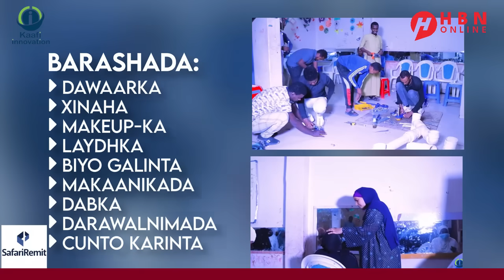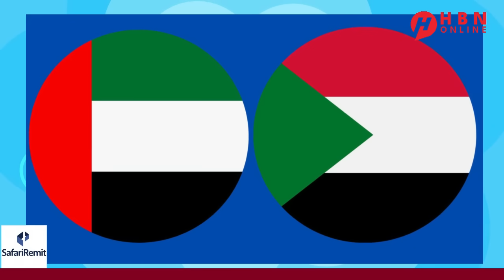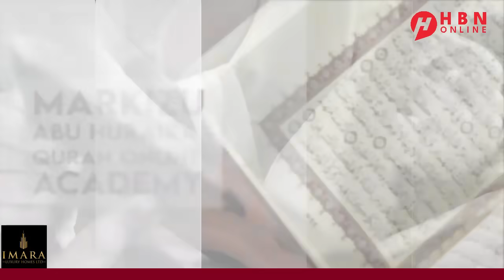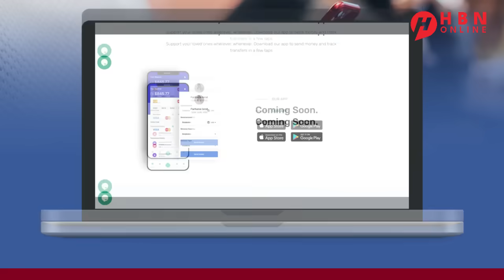DAGAALKA QAZA + US/IRAN + XUUTI + IRAQ + NATO/KOSOVO + SUDAN?UAE+ LIBERIA